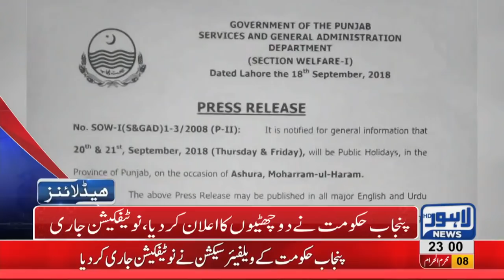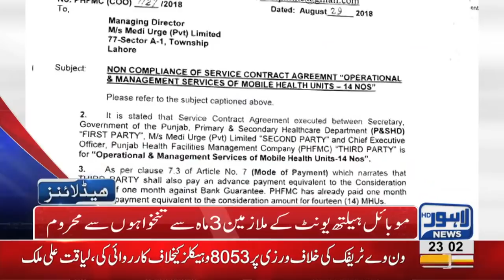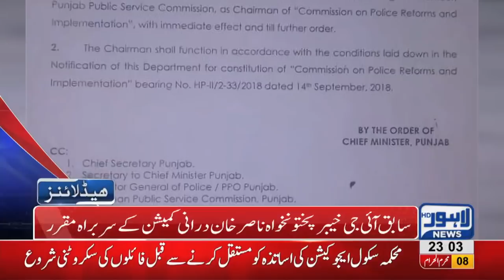11 PM Headlines | Lahore News HD | 18 September 2018